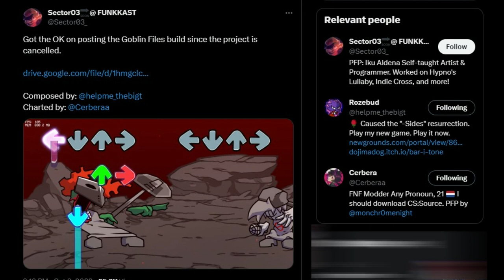FNF: Goblin Files (Canceled Build Gameplay)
This was a Madnnes combat mod made by the same creators of Vs Tricky but it got canceled for unknown reasons.

Credits
Banbuds (art and animation)
Rozebud (music); @Rozebud
JADS (Music): @JADSCastle

Hey, the nicknames Spark, and SparkYT. On my channel, you might find gaming, music, or just random stuff I decided to upload here. I usually play Friday Night Funkin', but I play other games. You usually see the music and random though.

(Stolen from the wiki, dont read)
Friday Night Funkin' is a Newgrounds rhythm game made in HaxeFlixel and originally created for Ludum Dare 47. Programmed by ninjamuffin99 with a soundtrack produced by Kawai Sprite and artwork created by PhantomArcade and evilsk8r, the game can be played on Newgrounds or played/downloaded for free on itch.io.

The game's plot centers around a Boyfriend trying to hook up with Girlfriend, but her ex-rockstar father Daddy Dearest disapproves of him. It's up to the Boyfriend to rap battle his way through him and anyone else who stands in his way to finally get freaky! Think you got what it takes?

Friday Night Funkin' is an ongoing project that will continue to receive updates, bug fixes, and new content. A full version of the game is currently in development, having been successfully funded via a Kickstarter campaign. Check the changelog here for information on the latest updates. The game is also an open source to allow users to mod or look through its assets.